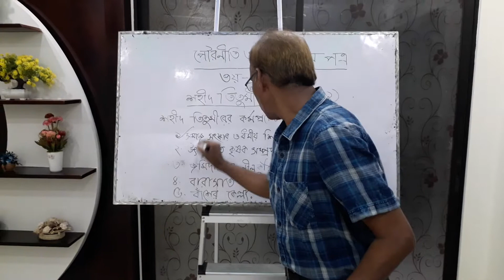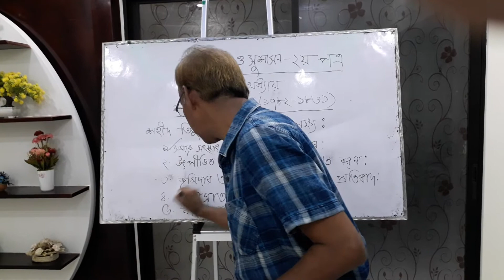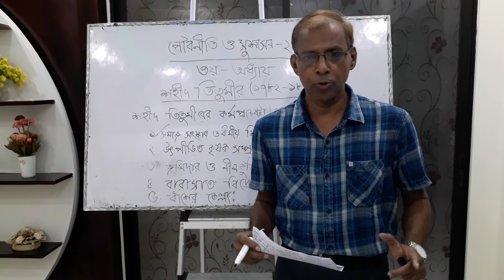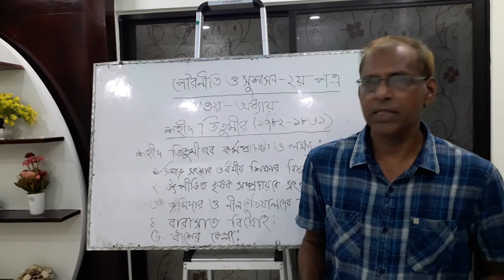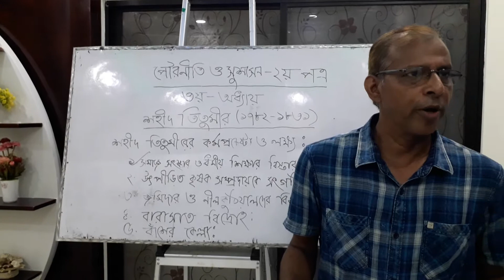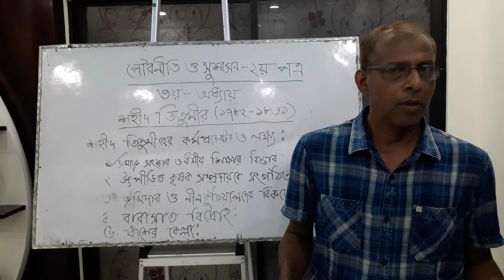Civics and Good Governance. 2nd paper. Shahid Titumir.